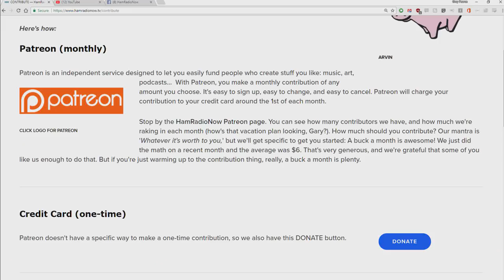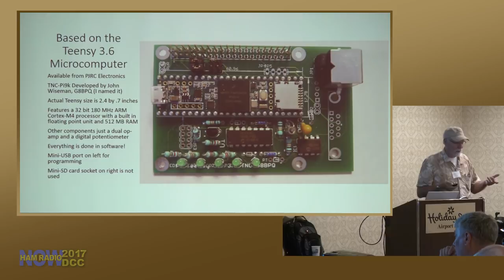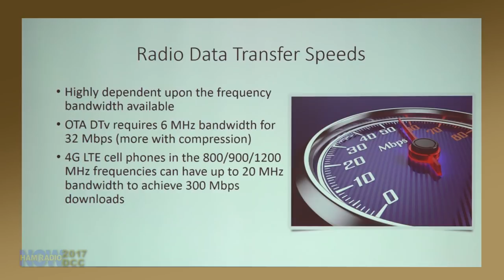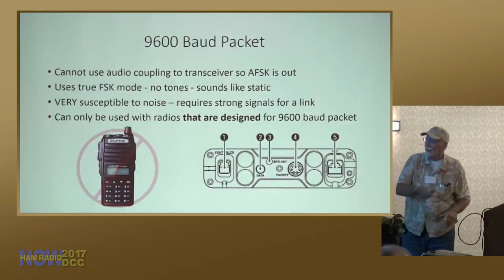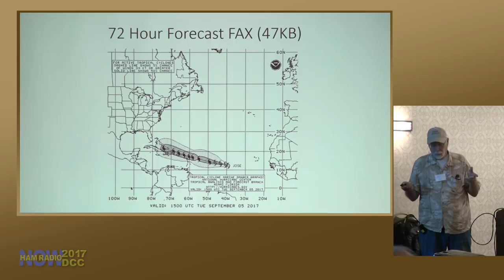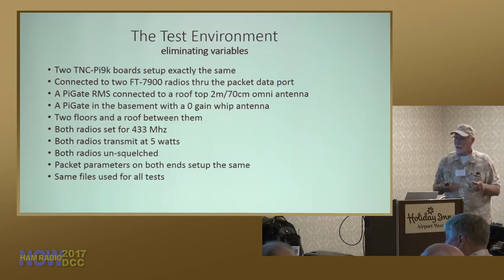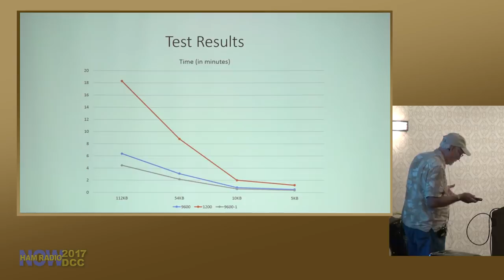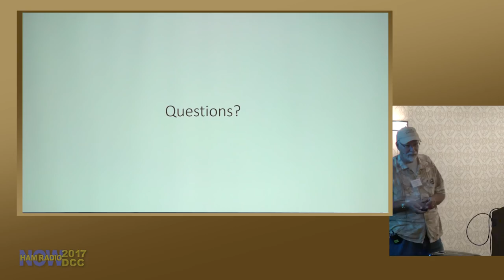HRN 366: TNC-Pi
Skip the intro - FF to 5:14 (but think about clicking the Pig).

Actually TNC-Pi 9.6k - Mark Griffith KD0QYN has upgraded the TNC Pi to 9600 bps... if your signal is strong enough. Lots of details in this talk that puts the P back in TAPR.